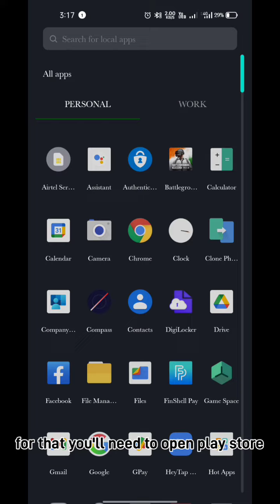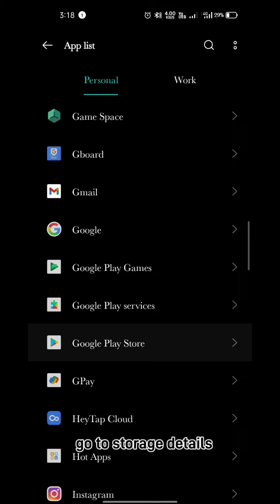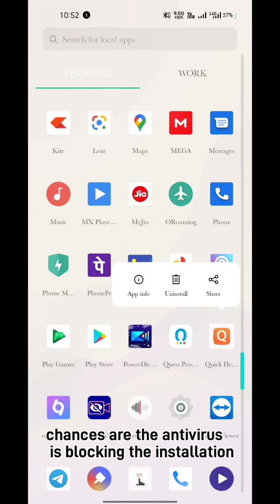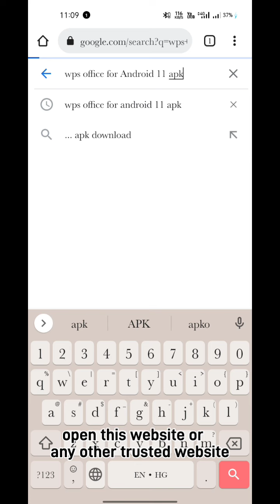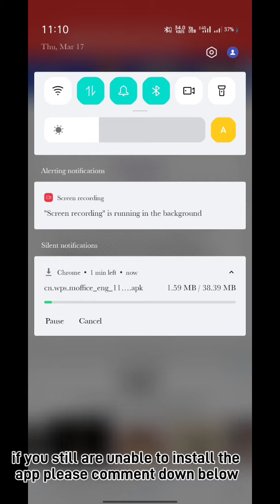There was a problem parsing the package| Five methods to fix the problem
There was a problem parsing the package| How to fix the problem